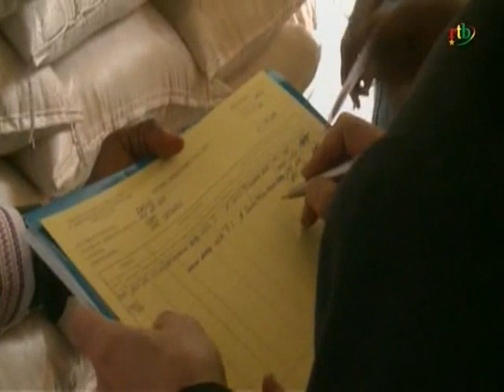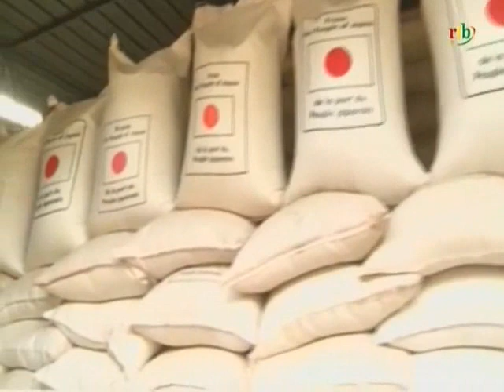RTG / Covid 19 : le Japon fait un don de 7000 milles tonnes de riz à l’Etat du Burkina Faso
Lutte contre le covid 19 : le Japon fait un don de 7000 milles tonnes de riz à l’Etat du Burkina Faso